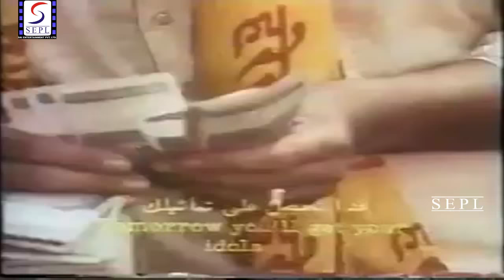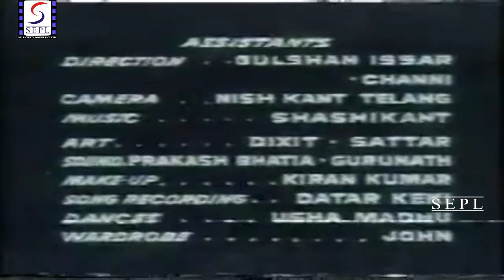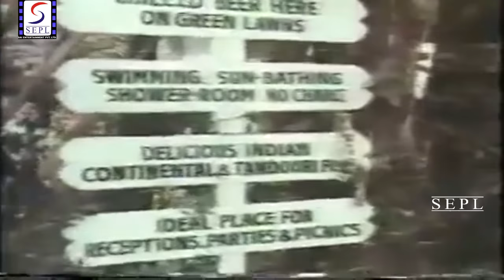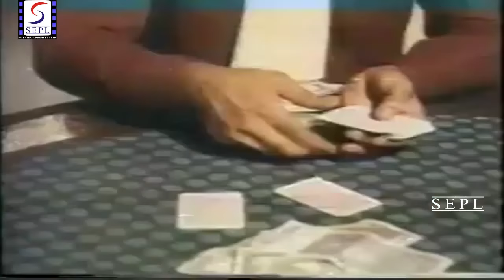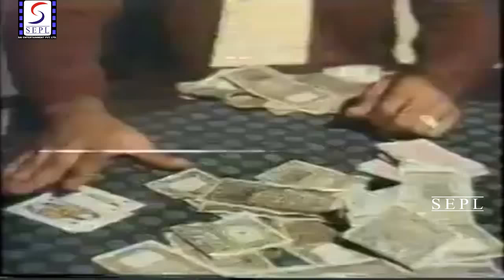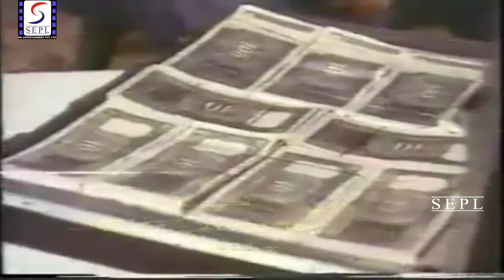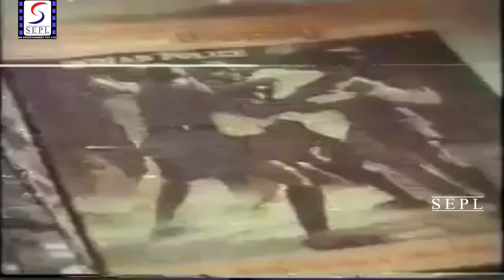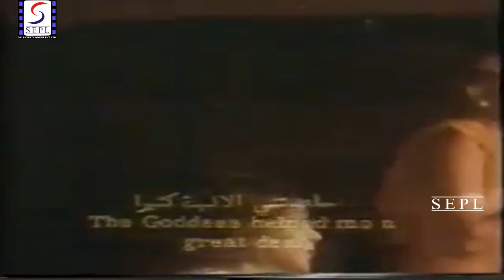The Cheat 1974 Farebi - द चीट l Action Movie HD | With Subtitle | Vinod Khanna,Moushumi,Nirupa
Watch TheCheat 1974 (Farebi). Superhit Action Movie.
Director: Sudesh Issar.
Producer: Pramod Khanna, Jawahar Chopra.
Story: Sarojini Issar.
Screenplay: Rakesh Sharma - I.
Dialogue: Lalit Sehgal.
Actor: Vinod Khanna, Moushumi Chatterjee, Nirupa Roy, Anwar Hussain, Fariyal, Ranjeet, Uma Dutta, Jankidas, Dubey, Naidu, Nishan Singh, Haroon Khan, Madhu Chauhan, Shah Agha, Soni, Ratan Gaurang, Jawahar Chopra, Sunil Sharma, Bindu.

Synopsis: The movie revolves around the relationship between a lost son (Vinod Khanna) & his lost mother (Nirupa Roy). The lost son (Khanna) is a gambler cum thief, he is sent to his mother's house, which he left when he was a little child, to pretend to be her lost son. In the process he falls in love with Moushumi Chatterji and realizes the truth. He finally repents & becomes a good man.